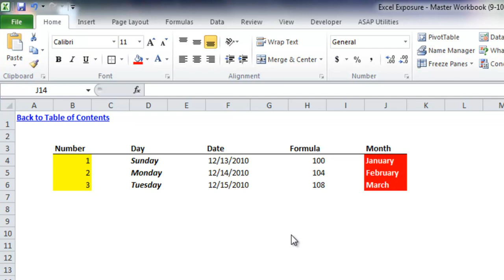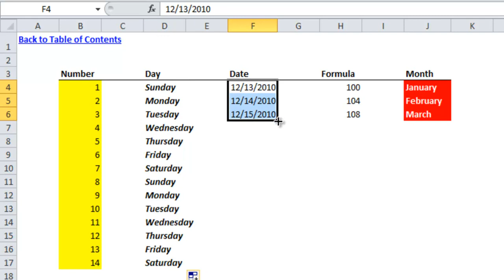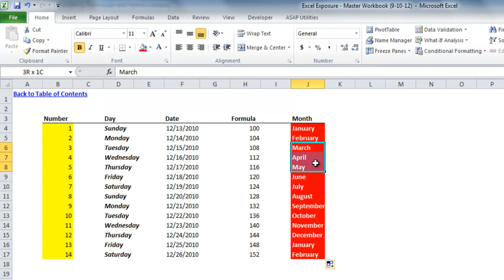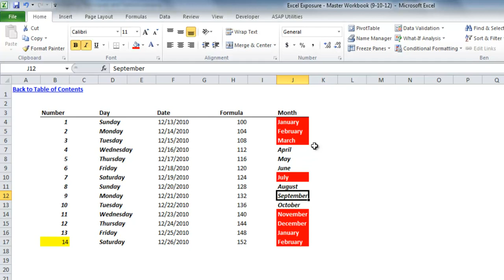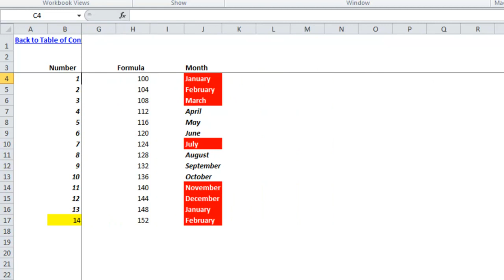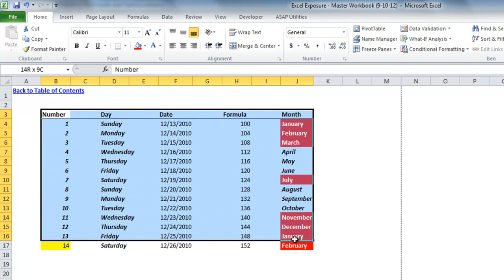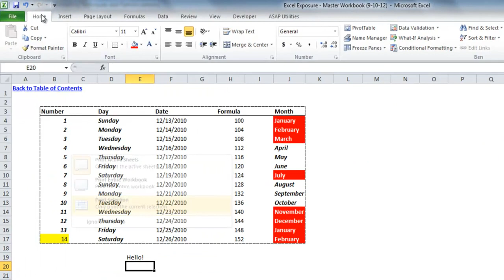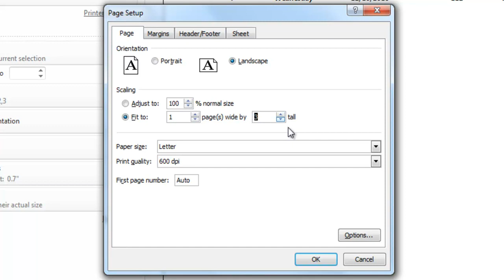Basic Formatting Techniques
Today’s video lesson goes through some of the basic formatting techniques in Excel 2010:

- How to Use the Auto-Fill Drag Handle / Fill Series Options

- How to Use the Format Painter

- Freeze / Unfreeze Panes

- Sheet Formatting (Coloring Tabs / Renaming)

- Print Area Setup / Print Options

Download the latest Master Workbook to follow along with the video